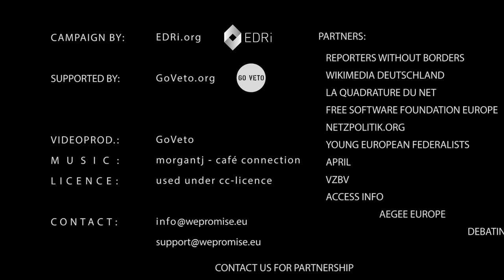#40 Mattias Bjärnemalm supports WePromise